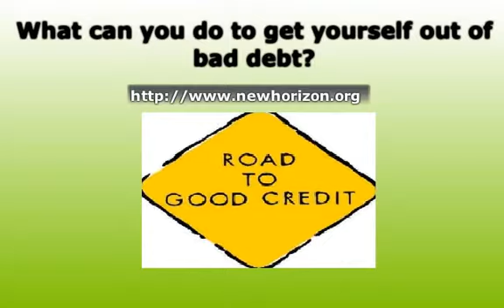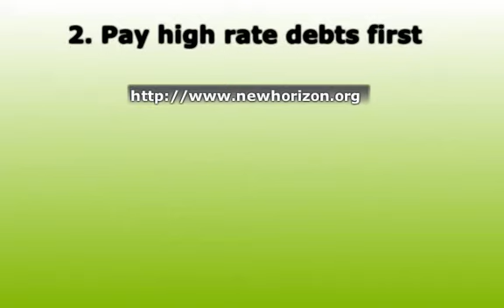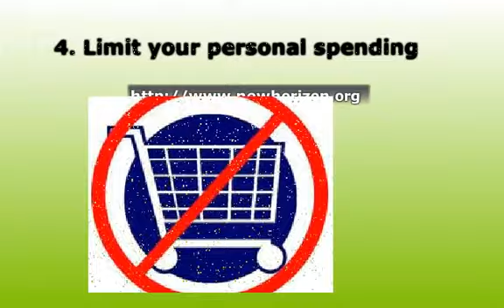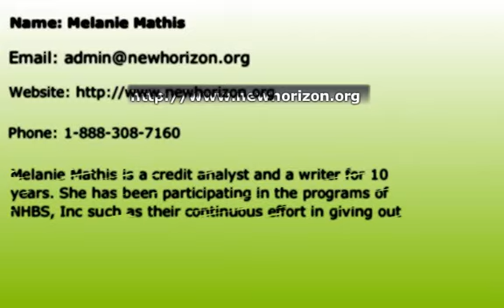Seven Smart Tips to Get Out of Bad Debt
What can you do to get yourself out of bad debt? Getting out might not be an easy task and you might not be able to free yourself of bad debt overnight. Nevertheless, if you know the right steps to do, then you should be able to successfully get out of debt a little at a time.

Here's a detailed information about Seven Smart Tips to Get Out of Bad Debt